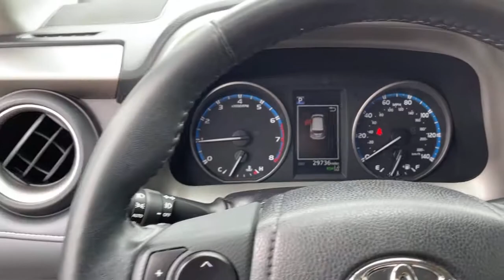2018 Toyota RAV4 used, Ontario, Corona, Riverside, Chino, Upland, Fontana, CA 2091269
2018 Toyota RAV4

Crown Toyota
1201 Kettering Drive

2018 Toyota RAV4 XLE Cloth.brCrown Toyota typically sells between 600 and 700 new vehicles every month making it a top five Toyota dealer in the nation! We get more clean, one owner trade-in vehicles than any dealer in the Inland Empire! Most car dealers have to buy their inventory from rental car companies or auctions. The vehicles that end up at auctions are usually those that other dealers have rejected for some reason. We rarely need to go out and buy inventory for our used car department. Please stop by soon and check out our huge selection of clean, one owner cars, trucks, vans and SUV's. Many of which are Toyota Certified with low interest financing and a great warranty built in! Shop the smart way at John Elway's Crown Toyota! At John Elway's Crown Toyota we focus on what's really important - your experience. One Price, Simple, No Games.brbrAt John Elway's Crown Toyota we focus on what's really important - your experience. Our One Price, Simple, No Games philosophy takes the hassle and frustration out of buying a vehicle. We monitor the market for what each vehicle is actually selling for after all the hours of back and forth negotiation. Then we post one price - our BEST price - on every vehicle upfront, saving you time and frustration. John Elway wants to be ''YOUR''Toyota dealer.